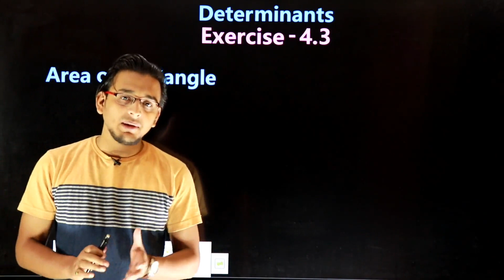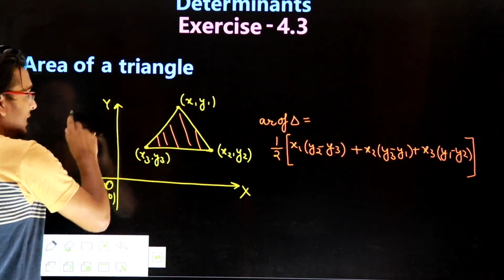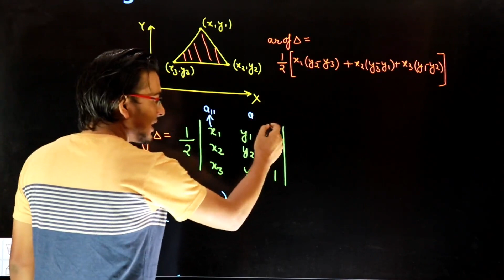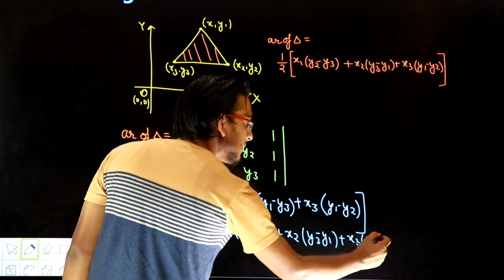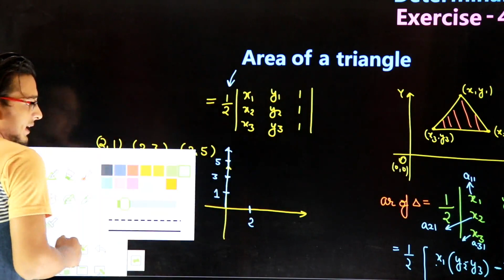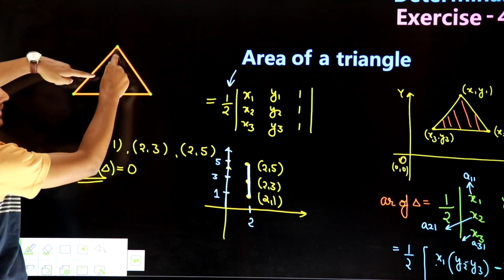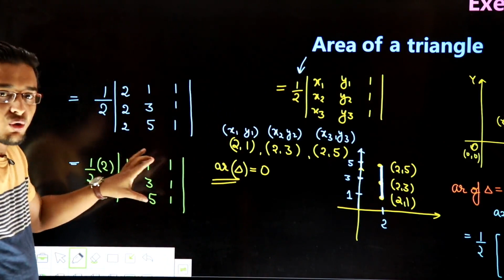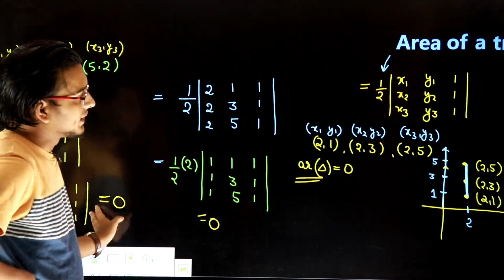💥Class|12|Math Area Of triangle With Determinants||Chapter -04|Ncert Complete Here